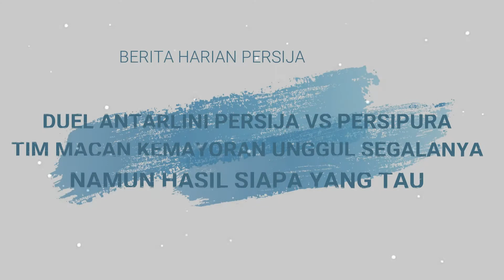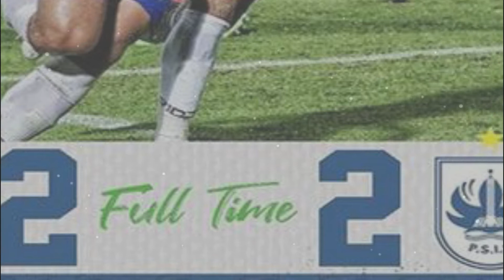PERSIJA VS PERSIPURA 🔴 SIMIC DALAM PERFORMA TERBAIK 🔴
Salam The Jak Mania!!

Berita Hari ini : BIG MATCH PERSIJA VS PERSIPURA 🔴 SIMIC DALAM PERFORMA TERBAIK 🔴 JIKA KALAH ALESSIO OUT 🔴 BRI LIGA

Hallo Fans Persija Diseluruh Dunia, Selamat Datang di channel BHP - BERITA HARIAN PERSIJA. Channel yang membahas berita Terkini Seputar Persija Jakrata, Mulai dari jadwal, Pemain, Prediksi Hasil Pertandingan, dan berita lain nya tentang persija.

Untuk kalian para the jak mania jangan sampai kelewatan berita terbaru dari tim kesayangan kita semua karena persija menyatukan kita semua, Salam The Jak Mania Bravo Persija.